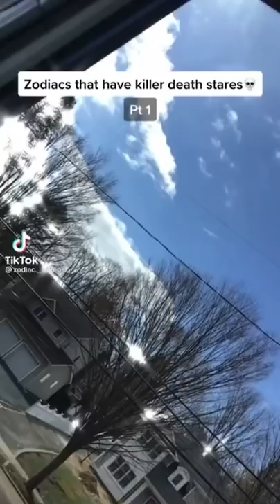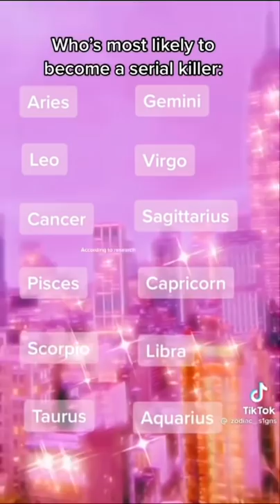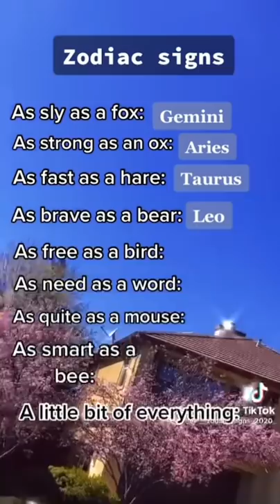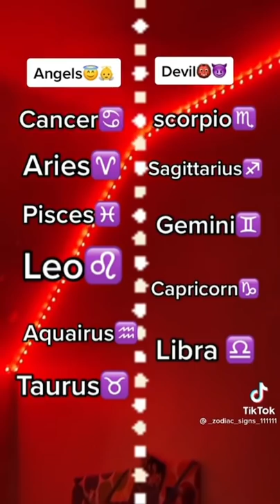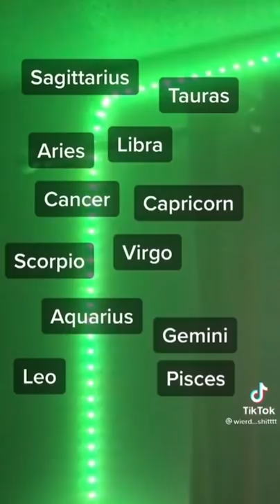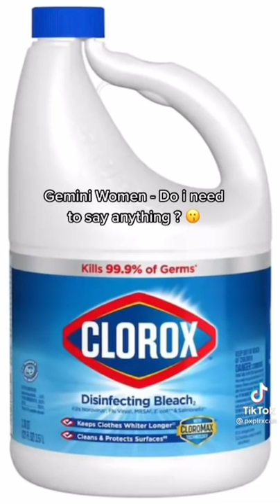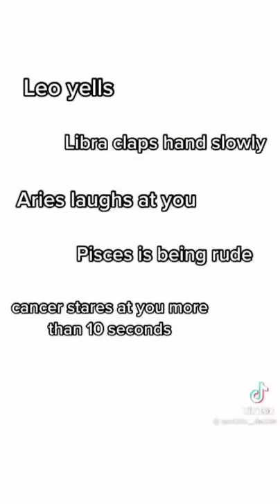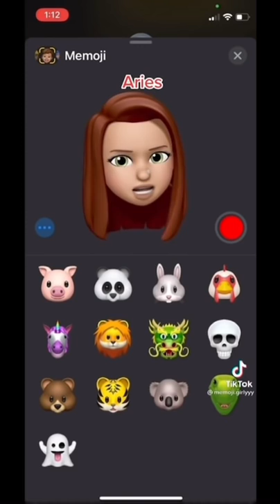Zodiac Sign Tik tok 💨🧍🏽‍♀️